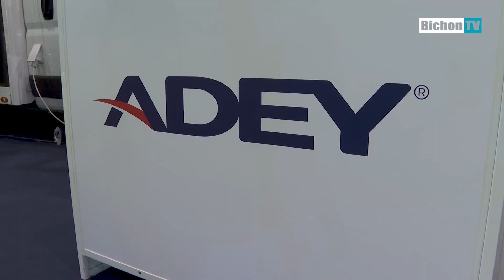ADEY, L'INNOVATION POUR VOTRE SYSTEME DE CHAUFFAGE - Bepositive - BichonTV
Romain va à la rencontre de Jordan de l'équipe d'ADEY sur son stand lors du Salon BEPOSITIVE.
Présentation de leurs produits et de leurs innovations ⏬ Déroule pour plus d’infos ⏬

Adey est une entreprise au Anglaise fondée en 2003 par un plombier chauffagiste Chris Adey. Ils sont présents dans plus de 30 pays dans le monde, et font partie du groupe industriel Genuit spécialisé dans la construction et particulièrement dans les solutions durables et écologiques d’acheminement de l’eau vers et dans les bâtiments, le traitement des eaux et la ventilation.

🔵 💯🎥 Pour toutes demande, presse, média, réalisation de reportage, documentaire, salon, partenariat vous pouvez nous contacter (mail de contact professionnel uniquement !)

Ces partenaires peuvent également être sollicité pour des concours, codes promos ou pour soutenir l'émission dans des investissements matériels ou logistique, tel que déplacements, rencontres abonnées, etc. Vous êtes donc susceptible, même si ce n'est pas systématique, de voir dans les vidéos de cette chaine, des placements de produits ainsi que des promotions, concours et mise en avant de marques services ou produits. Sachez que dans tous les cas ces actions sont effectuées consciencieusement et dans le respect total de notre indépendance et nous restons les seuls décisionnaires de notre contenu. Ainsi même si des partenaires soutiennent l'émission ils n'ont pas autorité à influencer notre ressenti, ni notre crédibilité envers nos présentations. Les partenaires sont indispensables à ce genre d'émission mais il est capital que le contenue des vidéos de cette chaine et de nos médias soit et reste honnête et crédible vis à vis de notre communauté. Vous pourrez prendre connaissance de ma charte de transparence que tous nos sponsors et partenaires valide